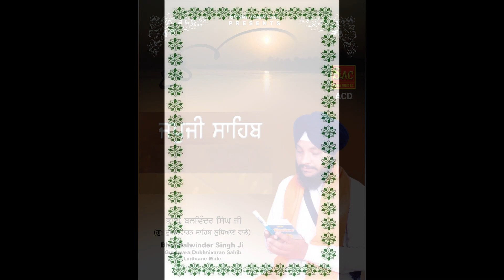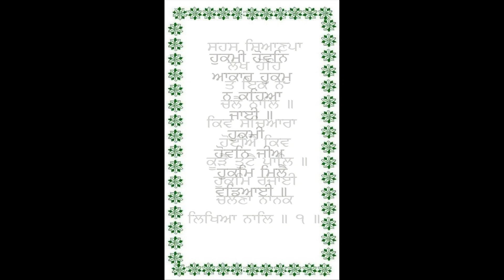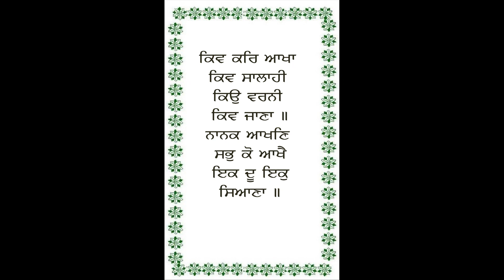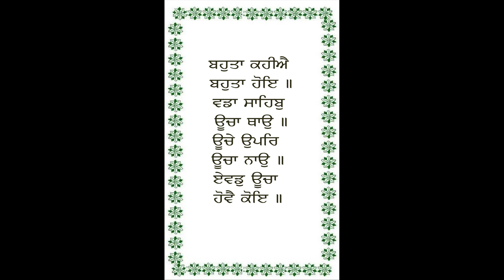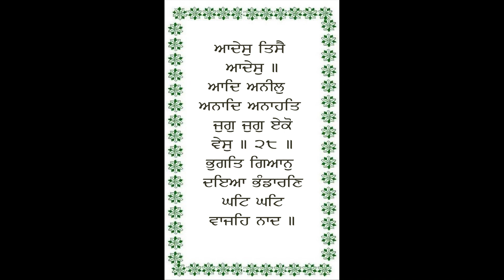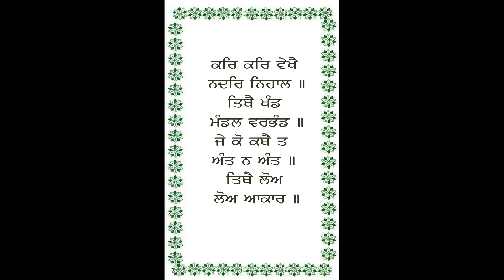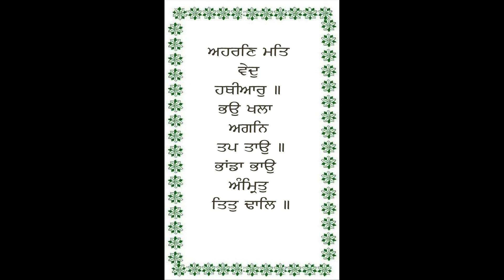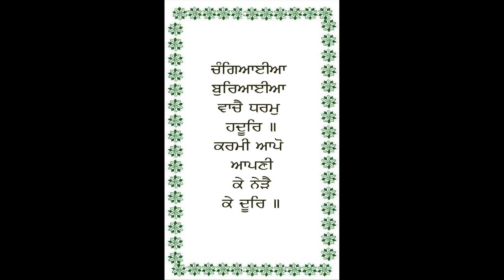JAPJI SAHIB PATH BHAI BALWINDER SINGH JI LUDHIANE WALE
COMPANY :-          SOHAL AUDIO CO
ALBUM NAME:-     JAPJI SAHIB REHRAAS SAHIB
PATH NAME:-         JAPJI SAHIB
DIRCTOR:-               LATE MANJIT SOHAL
VEDIO DIR.:-            JASBIR SINGH SOHAL
PATH BY :-                BHAI BALWINDER SINGH JI LUDHIANE WALE